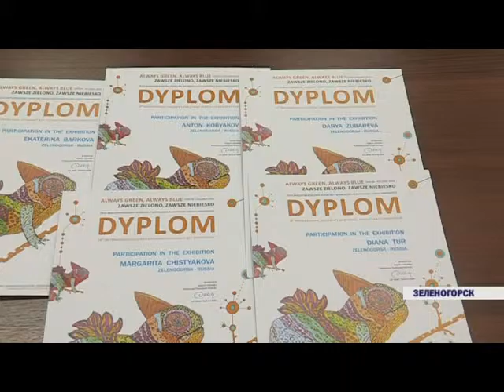Успехи юных художников (Новости 20.01.16)